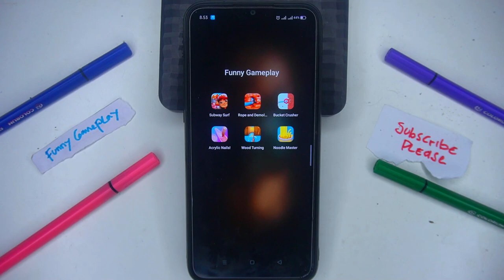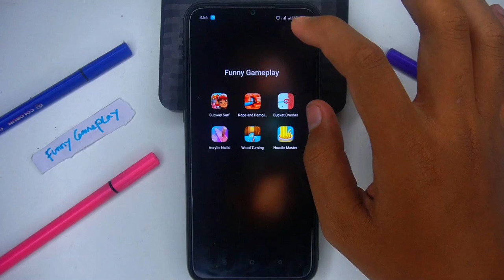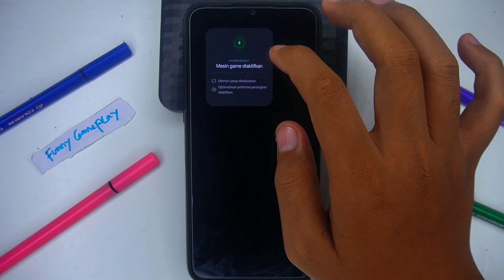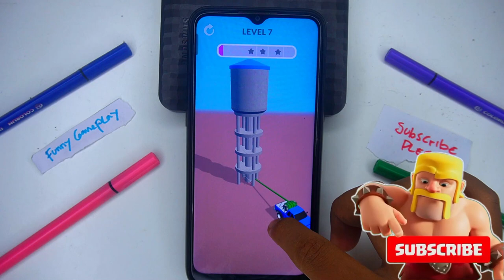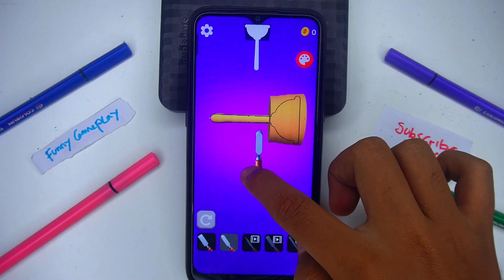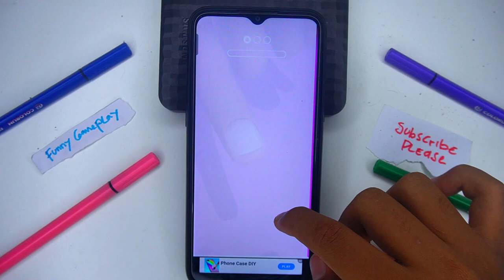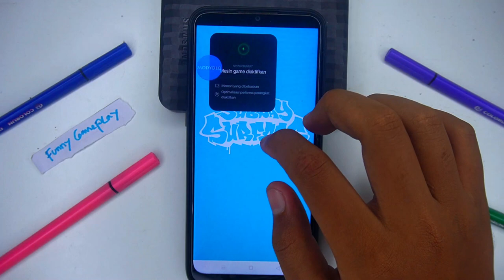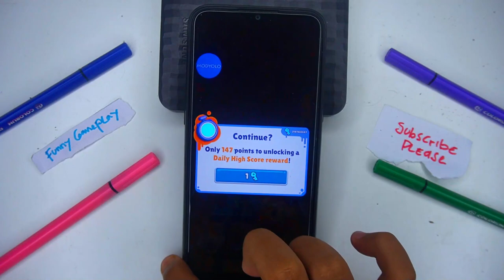Subway Surf, Rope And Demo, Bucket Crusher, Acrylic Nails, Wood Turning, Noodle Master | Gameplay 55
Tag game : Subway Surf, Rope And Demo, Bucket Crusher, Acrylic Nails, Wood Turning, Noodle Master, gameplay, letsplay, gaming, android game, android gameplay, free games, best android games, best ios games,Run Game,Dash Game,Running Game,Game run for android,Game Run 2022,Game 2022,best android game 2022,Tom Hero,Tom Gold Run, Tom Jetski 2, Garfield Rush, Cat Runner, Tom Surfer,Game Cat,Cat Run,Cat game android, Gameplay Tom,Talking Tom Run,subway game,